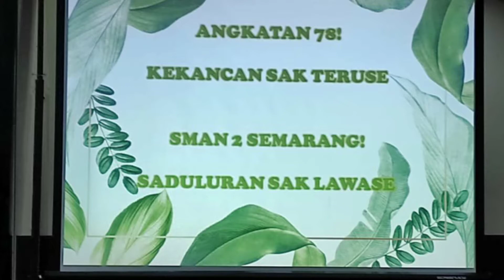Dokumentasi Reunian SMA 2 Semarang 78 l halalbihalal l @ennyrayel9238 @ Hotel Grasia Semarang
Dokumentasi Reunian SMA 2 Semarang 78 l halalbihalal l @Enny Ray EL  @ Hotel Grasia Semarang